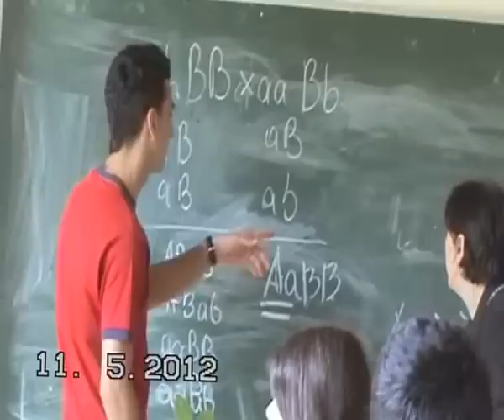WALDORF (XII klasi) "Chveni erti dge"